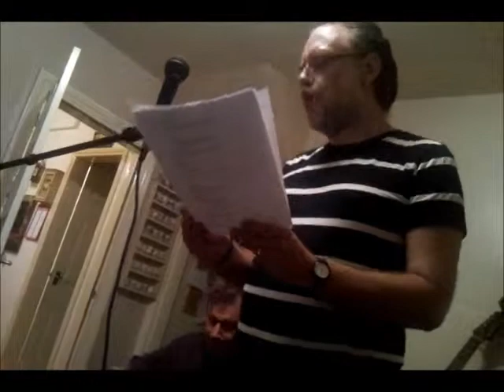Dog Food Big Breadwinner Hog